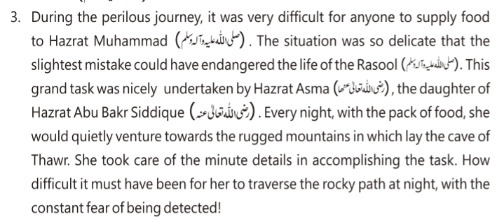9th Class Unit 04 Hazrat Asma (R.A) Paragraph 03 Translation, Meaning with Explanation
9th Class Unit 04 Hazrat Asma (R.A) Paragraph 03 Translation, Meaning with Explanation